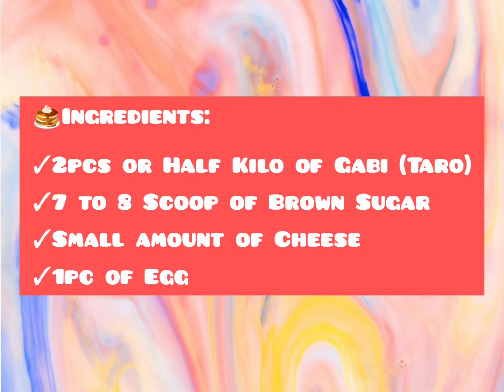Cheesy Taro Pancake (Cheesy Maruyang Gabi)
🥞Chessy Taro Pancake
(Cheesy Maruyang Gabi)

Isa ito sa mga meryenda na paborito ko. Karaniwan dalawa lang ang sangkap nito, Gabi at Asukal. Dinagdagan ko lang ng iba pang sangkap para magustuhan ng anak ko.

Perfect sa mga batang pihikan.😁